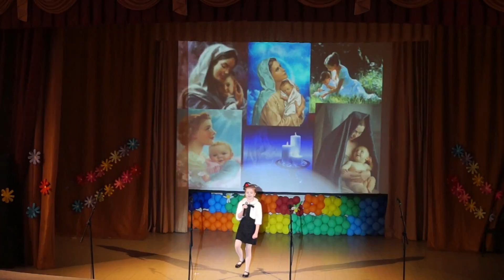Концерт на День Матери